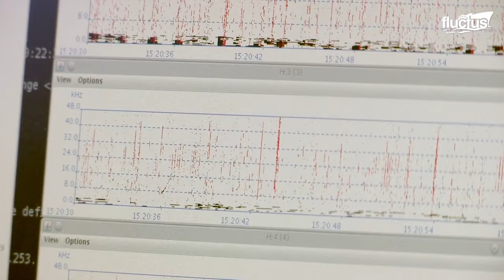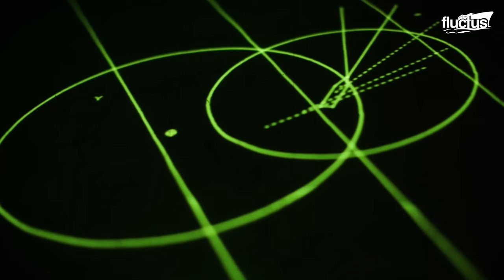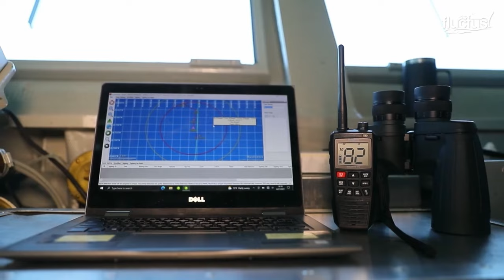The Crazy Reason Why US Navy is Training an Army of Dolphins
Welcome back to the FLUCTUS channel for a discussion about how the U.S. military works with marine life to locate and disable mines and how they protect these animals and their habitats in return.